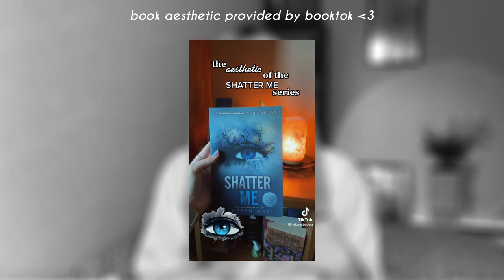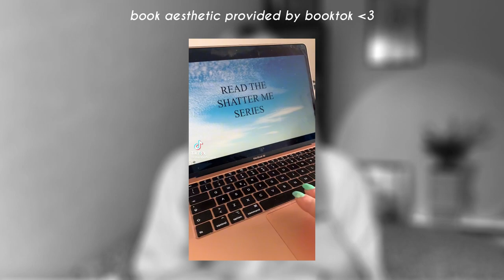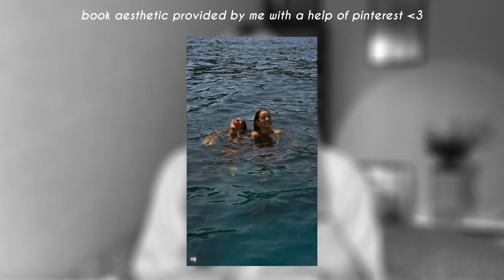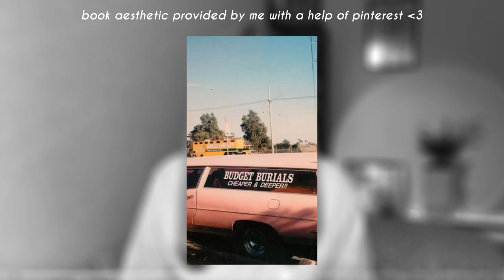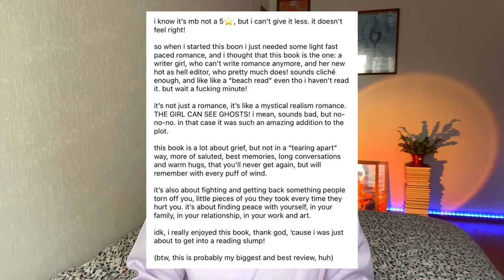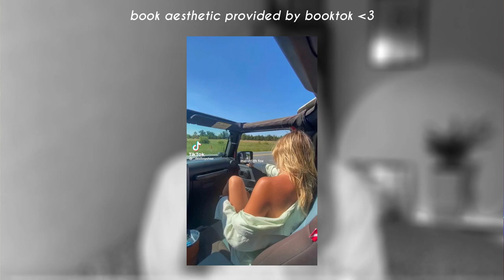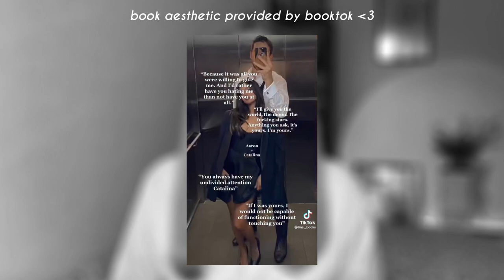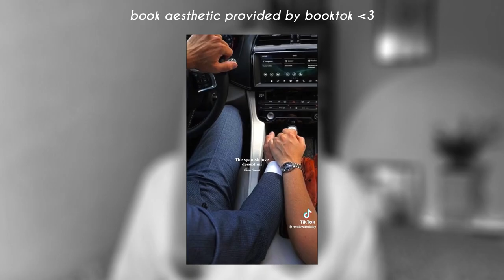i read 9 books in july and they all are SO GOOD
my first reading wrap-up!
and i'm so happy with july's reads, all 4-5 stars! my inner reader-perfectionist is happy-happy.

here are the list of books mentioned in the video:

Restore Me by Tahereh Mafi (Shatter Me series)
Defy Me by Tahereh Mafi (Shatter Me series)
Imagine Me by Tahereh Mafi (Shatter Me series)
Paper Princess by Erin Watt (The Royals series)
Broken Prince by Erin Watt (The Royals series)
Summer Love by Nancy Thayer
The Dead Romantics by Ashley Poston
The Summer of Broken Rules by K.L. Walther
The Spanish Love Deception by Elena Armas